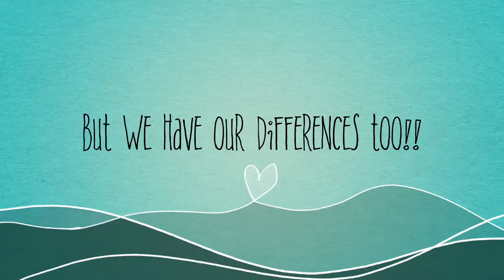A 'Couple of Differences" - Biker Couple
A ‘Couple of differences.’ If there's one thing that brought us together, it has to be travel! And through our various travels, we realised we love the same things a bit differently.